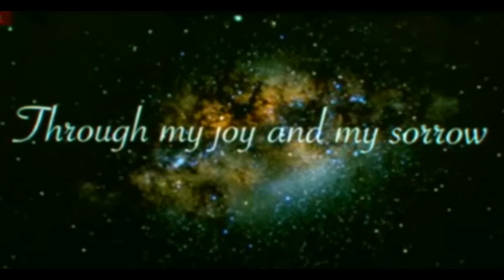Michael Jackson's Memorial Services with Jennifer Hudson, Tribute and Concert - Stevenochoa3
This Video Featuring:  Jennifer Hudson